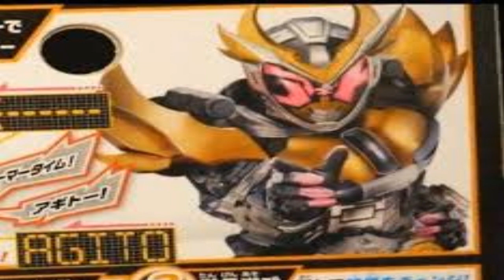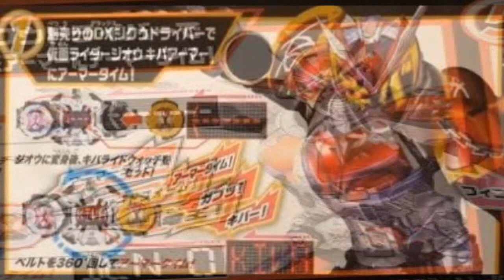Kamen Rider Zi-O all Heisei Rider watchs